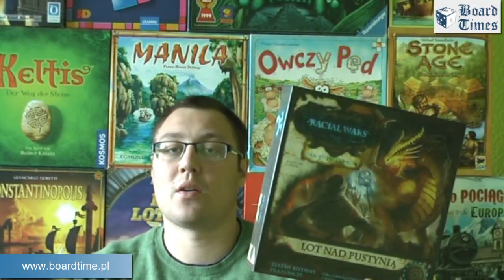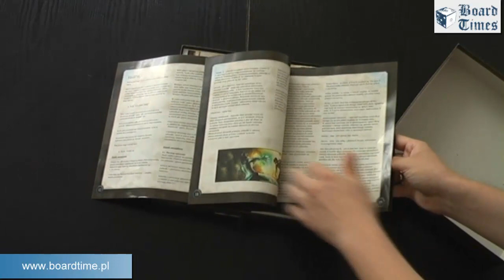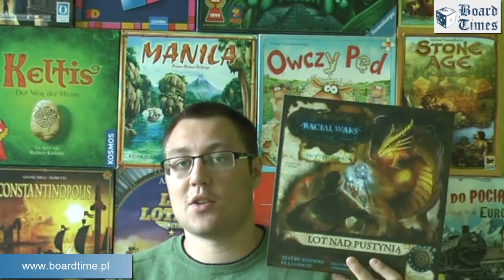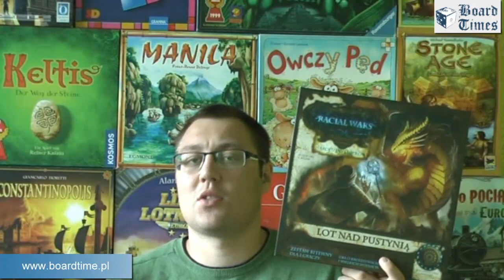BoardGamesTV: Racial Wars - recenzja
Ocena 6,5/10
Gra dla 2 osób
Wiek: 12+
Czas: ok 60 min